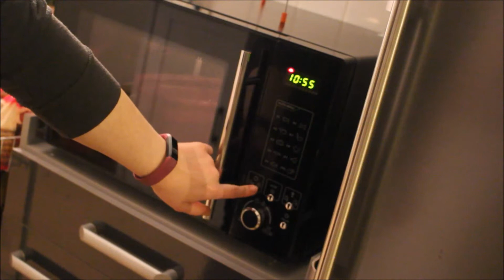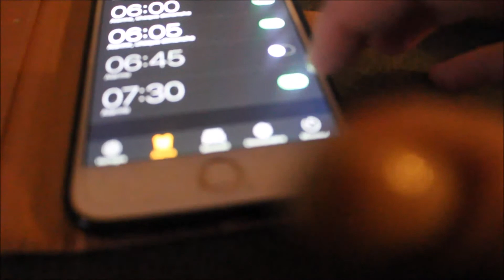[VLOG]#4 Moving On : Enfin !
Au programme dans ce vlog, j'emménage enfin dans l'appartement !

● Dates exactes des jours filmés :
Samedi 3 Mars & Dimanche 4 Mars

● Final.
Wolves, Selena Gomez, Marshmello